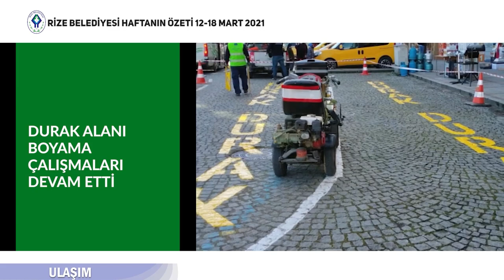RİZE BELEDİYESİ HAFTANIN ÖZETİ 12-18 MART 2021